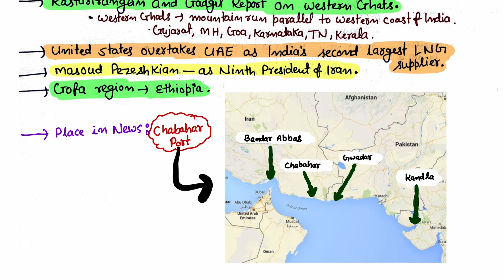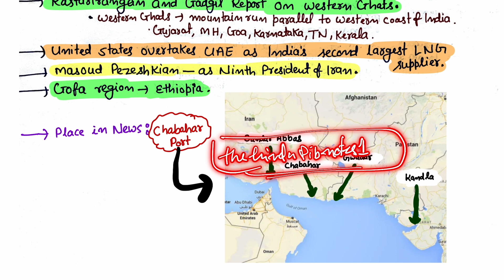31 July 2024 | The Hindu Notes | Pib Notes | Handwritten Notes For UPSC IAS Exam | Current Affairs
31 July 2024 | The Hindu Notes | Pib Notes | Handwritten Notes For UPSC IAS Exam | Current Affairs

2023 current affairs